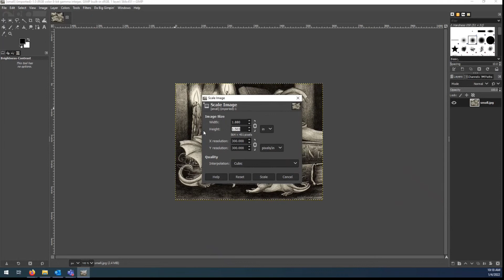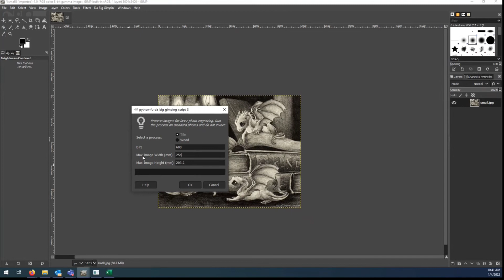Canvas Burn With The 20 Watt Ortur Laser Master 2 Diode Laser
I have not used the Diode laser in a while. SO I got it out and started a canvas burn. Had to make a modification mid burn. The stepper motor cable was getting loose. I added just a touch of hot snot.

Speed: 2800 mm/min
Power: 60%